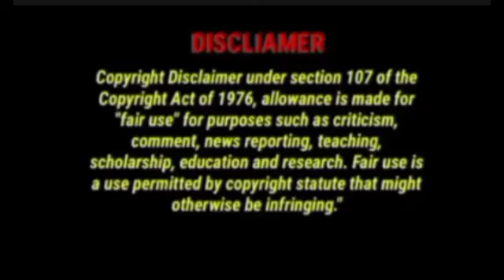oh no 😮 very very bed news for all dish user/بری خبر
friends today I share big update about Asia set 105 c band satellite.
all channels on this satellite is left and find a new satellite.
specially ARY network is big update today for all the dish users.
ARY network is launched new frequency on new satellite.
you can also join us on my second YouTube channel my Facebook page and WhatsApp chat group link blow.